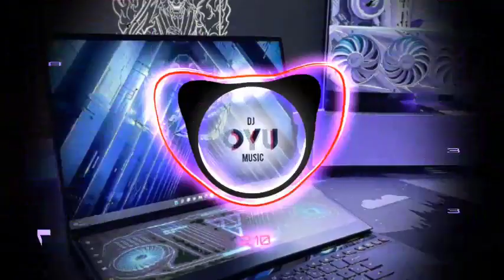D1ZBLV ALIVE HEART X BROKEN ROCK INTERN17